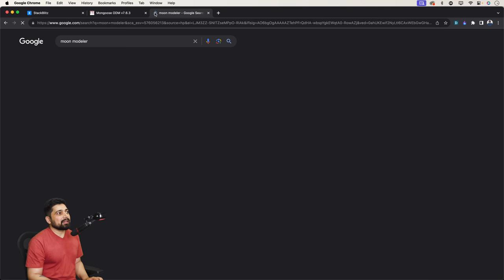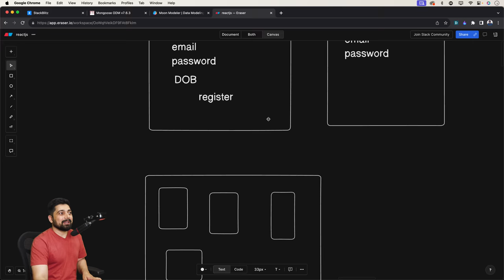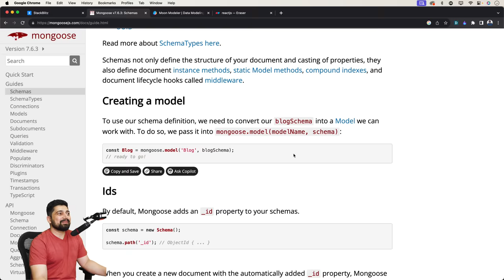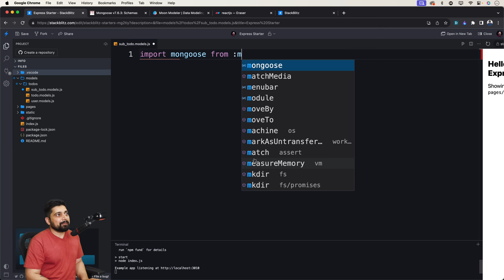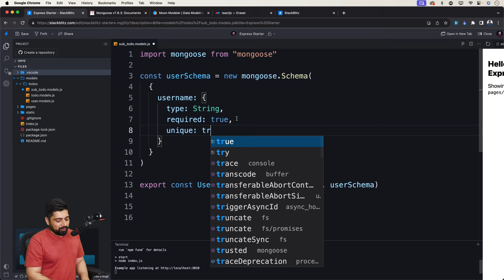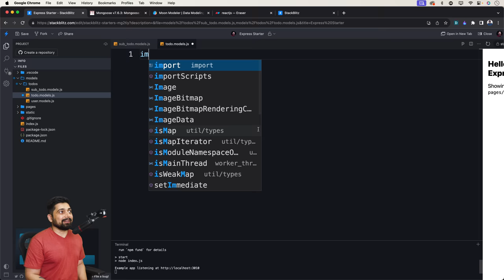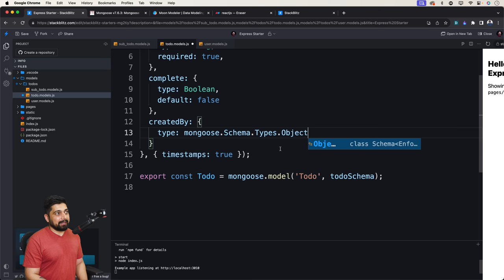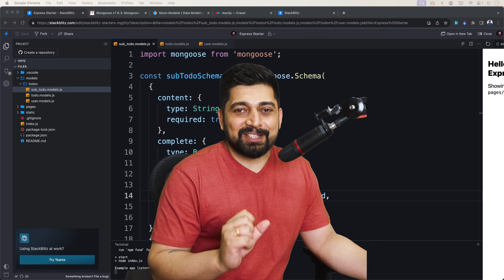Data modelling for backend with mongoose